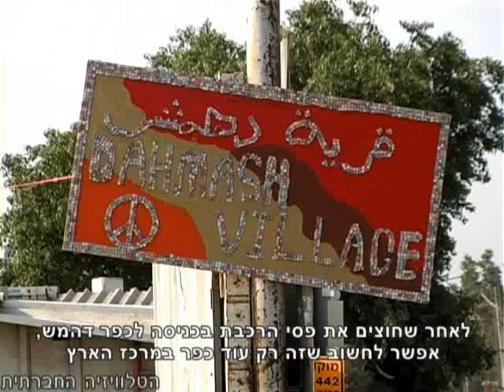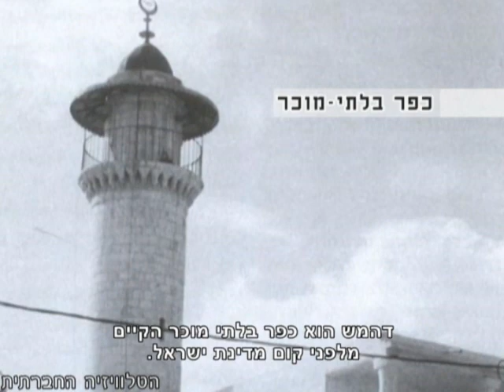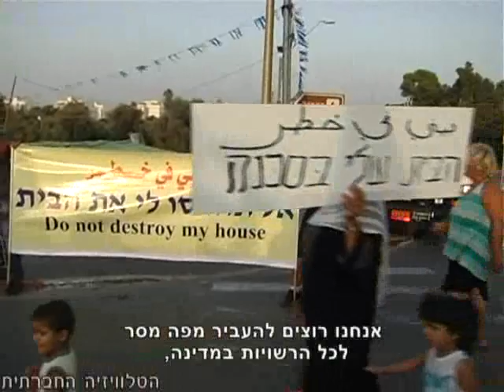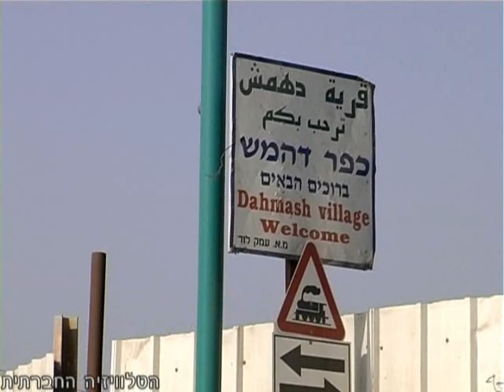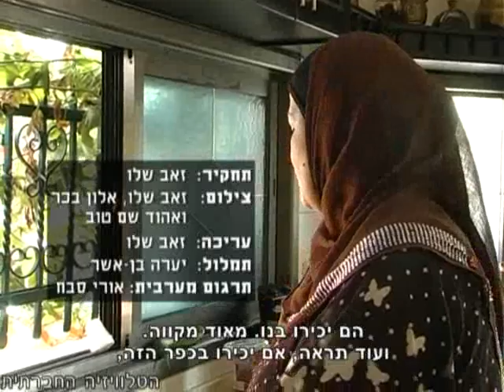דהמש - המאבק על הבית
הטלוויזיה החברתית מציגה: דהמש - המאבק על הבית.
המאבק על הבית בכפר דהמש, כפר בלתי מוכר הנמצא במרכז הארץ בין רמלה ללוד. צווי הריסה, מאבק ציבורי, התארגנות התושבים ליצירת תוכנית מתאר לישוב בעצמם, עקב התעלמות הרשויות, הניסיונות לשנות את יעוד הקרקע למגורים, הקייטנה לילדים, ההפגנה מלפני יומיים, הדיונים בבית המשפט - השהיית צווי ההריסה עד לדיון הבא... סיפור על מאבק נדיר של יהודים וערבים שאינו מסוקר כמעט בכלי התקשורת.